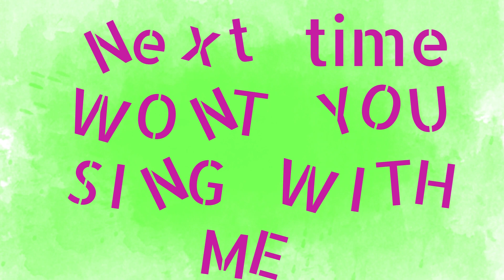Alphabet Song|ABC Song|ABC Lullaby